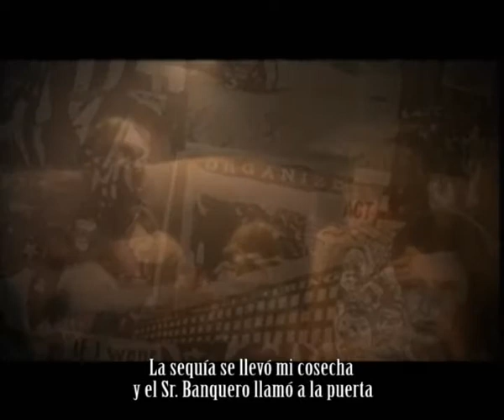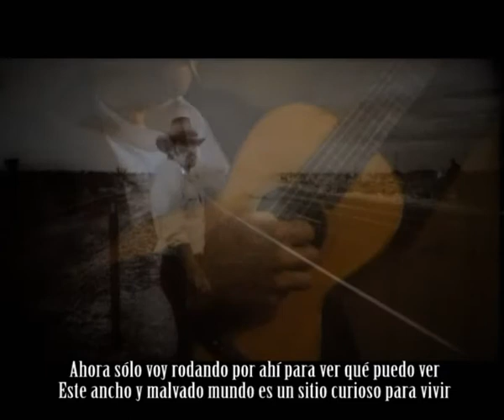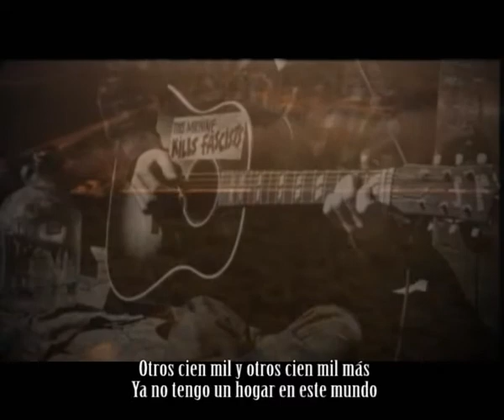I Ain't Got no Home.mp4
"I ain't got no home, I'm just a ramblin' around
Work when I can get it, I roam from town to town..."